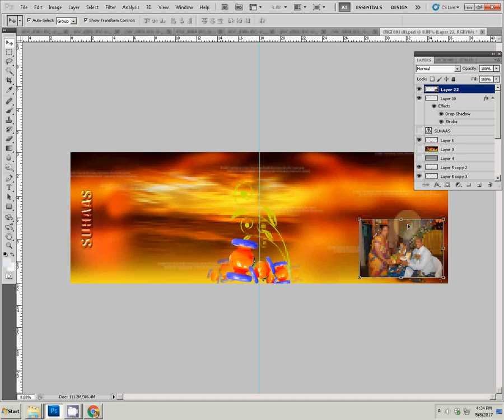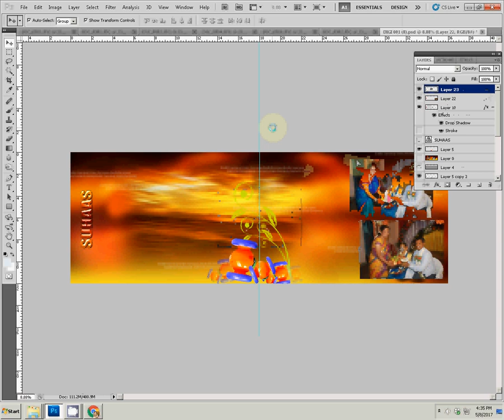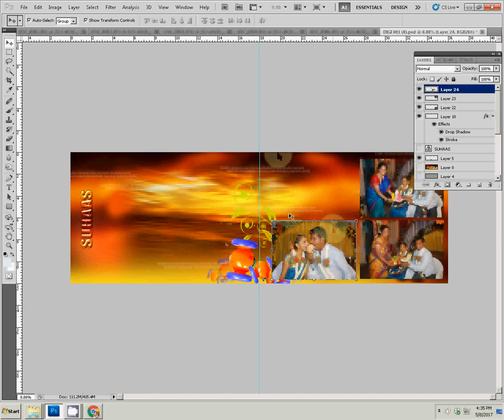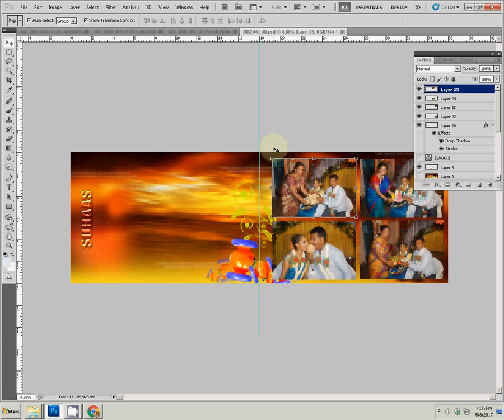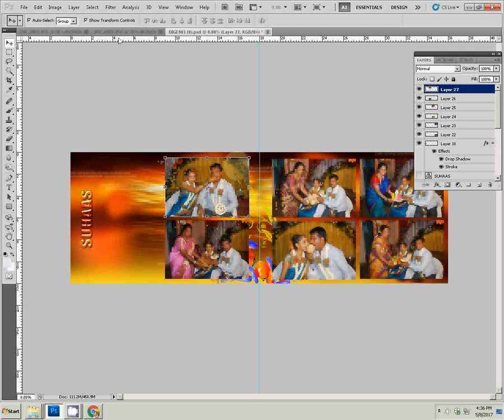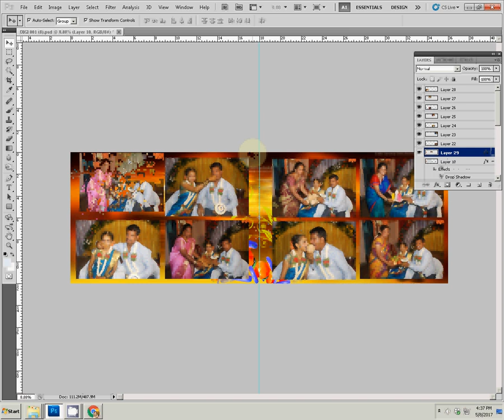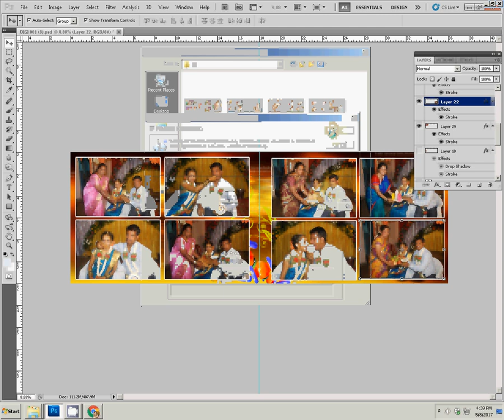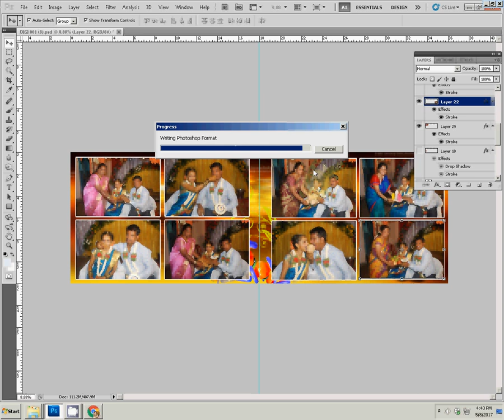How to Design Karizma & Canvera Albums in Photoshop